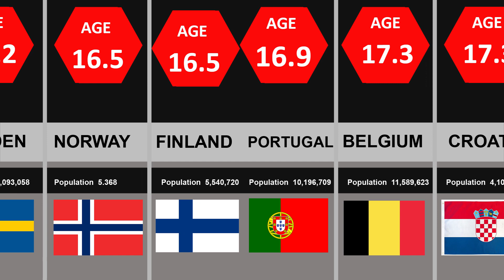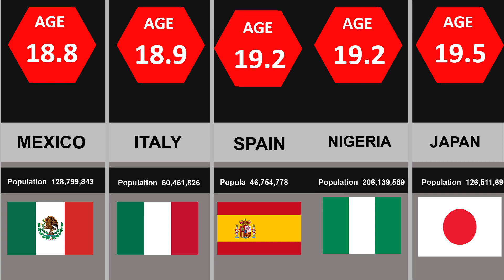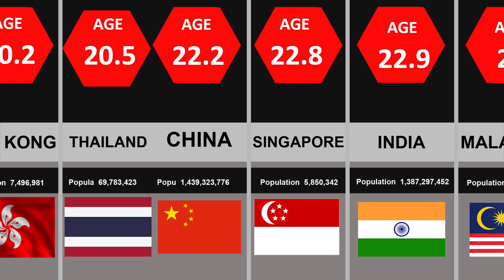Comparison:Age To Lose your V!rginity By Countries( Probability Comparison)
This is a video on probability comparison Showing the average age to lose your virginity by Each  country